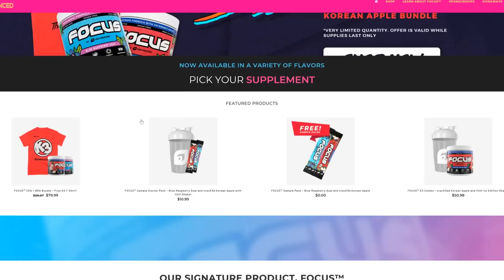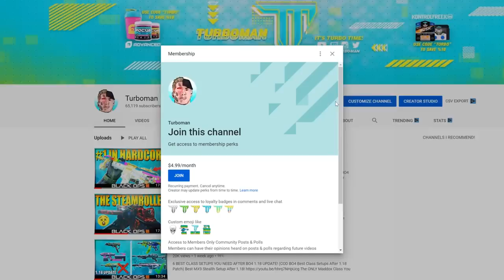this CORDITE Class is CRACKED after COD BO4 1.23 Update 😮 (BETTER THAN EVER!)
this CRACKED CORDITE Class is a MONSTER.. (Cordite Best Class Setup COD BO4)

In today's video, I showcase the best Cordite class setup! This setup is tailored for an aggressive playstyle where we will be rushing and using the Ruin specialist to help us navigate around the map quicker. Also, this particular setup needs NO reloading ;)

CHILL™ is a nootropic formula infused with CBD.

Professionals from both the nutraceutical and gaming industries teamed up with one mission in mind—create the perfect chill+relaxing supplement for gaming, esports or anyone who has possibly has trouble with pain, anxiety, or depression.